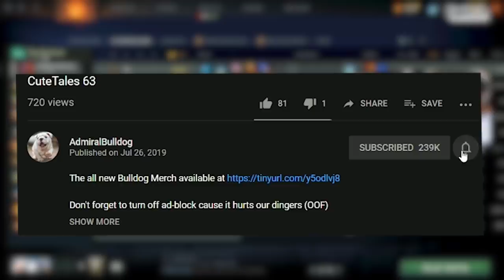Bulldog Lion Can't Take It Anymore, When Watching Plays Of His Core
ADMIRALBULLDOG LION DOTA LION MID LION BUILD SLARK CORE SLARK CARRY TROY POKROVIK PHOENIX DRUNKMERS PROPHET POKROVIK FUNNY DOTA